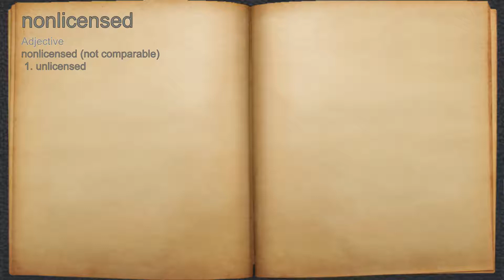What does nonlicensed mean?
A spoken definition of nonlicensed.

Intro Sound:
Typewriter - Tamskp